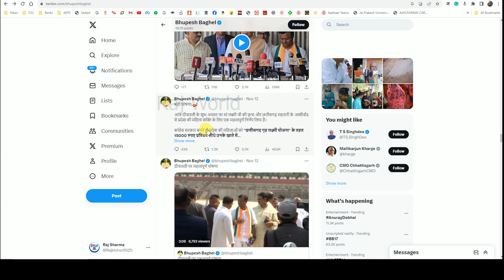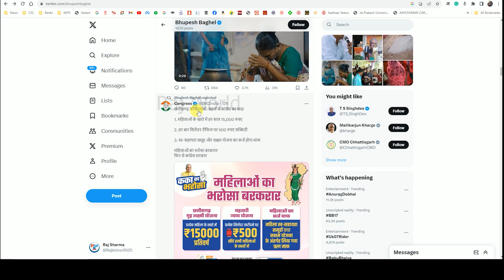गृह लक्ष्मी योजन क्या है | Grih Lakshmi Yojna 15000 par sal | Grih Lakshmi Yojna Kaise Le |Raj World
Hey Everyone

rajworld,Raj World,Sarkaridoor,cm shivraj singh chouhan,mp news,latest news,Grih Lakshmi Yojna Kaise Le,Grih Lakshmi Yojna 15000 par sal,गृह लक्ष्मी योजन क्या है,Chhattisgarh Grih Lakshmi Yojana,Grih Lakshmi Yojana kya hai,mp ladli bahana yojana 2023,लाड़ली बहना योजना 2023,today news,breaking news,live news,latest hindi news